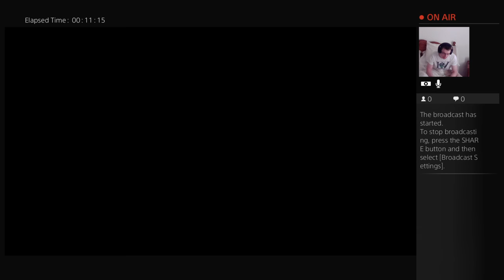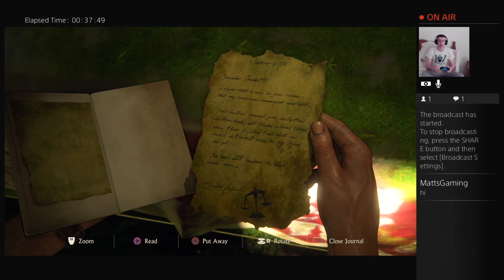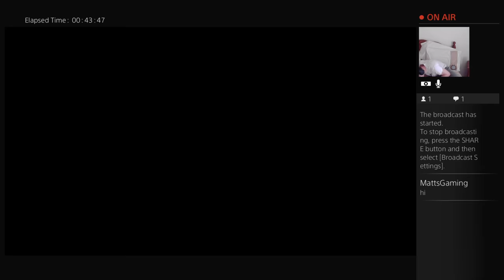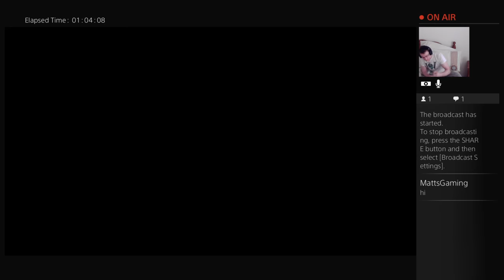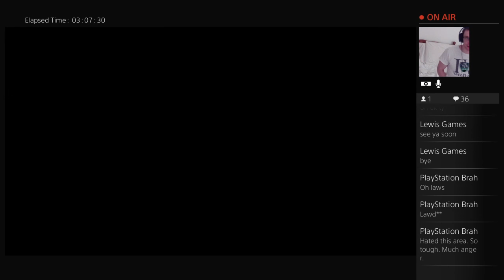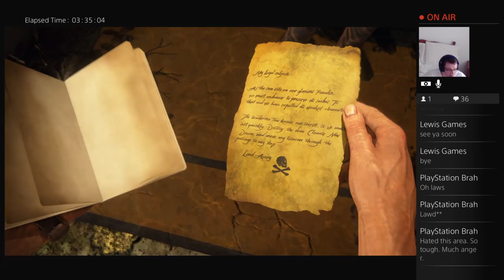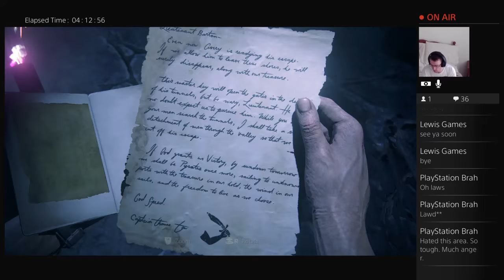Matt's Gaming | Let's Play | Uncharted 4: A Thief´s End | Crushing Difficulty Part 4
Hi everyone, this channel is dedicated to all of my gaming antics.

Apologies in advance for the crappy quality you may be subject to, video editing and creation are not my strong suit but hopefully you will enjoy the gritty style.

Fingers crossed.

Matt